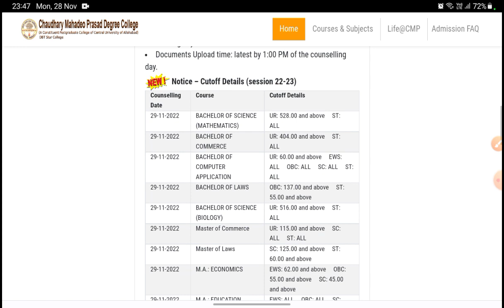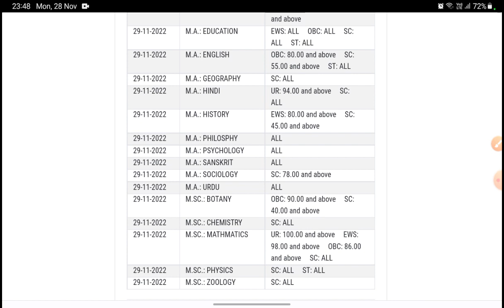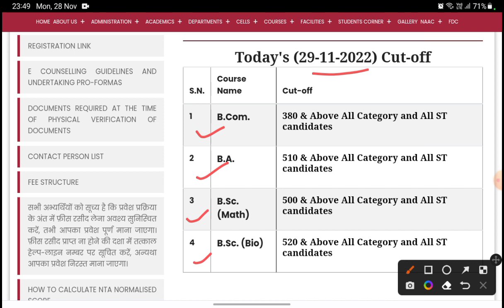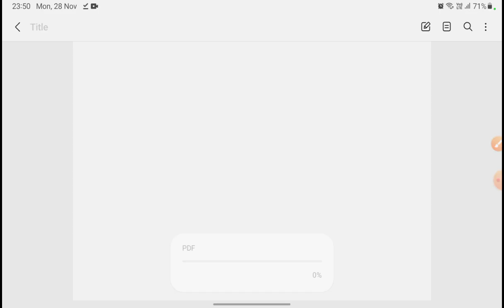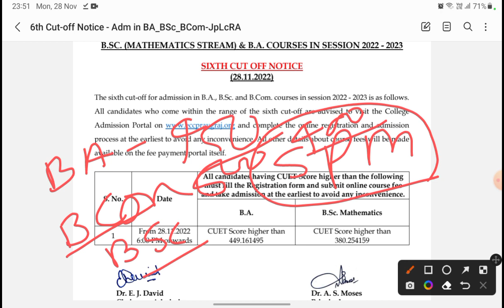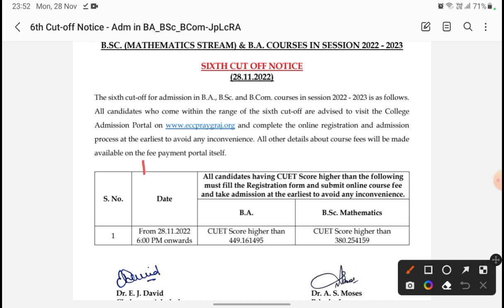CMP CUET UG & PG Cutoff, ISDC ,ECC,Jagat taran,SPM UG 1st Cutoff, ADC Update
cmp degree college cmpLLB, LLM, M.Sc, MA courses couselling & cutoff 2022
cmp degree college llb MA, M.Sc,  LLM Cutoff 2022
hello friends
 allahabad degree college llb cutoff
allahabad degree college pg cutoff

cmp degree college Admission Start  Online Registration
cmp degree college allahabad admission 2022
cmp college admission process

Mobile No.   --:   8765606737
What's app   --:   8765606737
cmp degree college allahabad admission
cmp cut off

allahabad degree college allahabad
adc cut off 2022
adc msc cutoff

kp training college allahabad
kp training college allahabad bed merit list
kp training college allahabad cutoff
kp training college

@abhyuday academy

@abhyuday academy